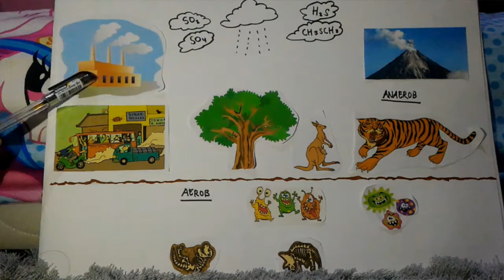Siklus Sulfur - Maudi Rahmah Pratiwi - X MIA 5 SMAN 13